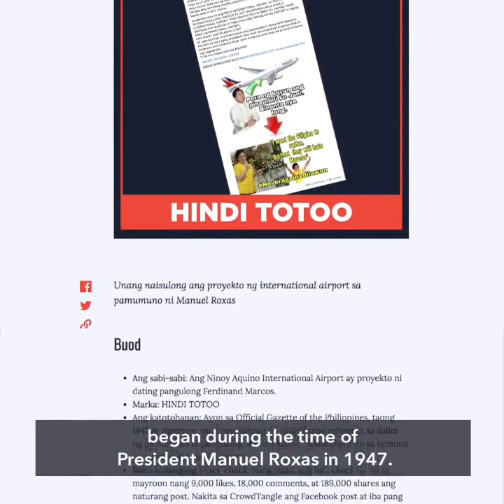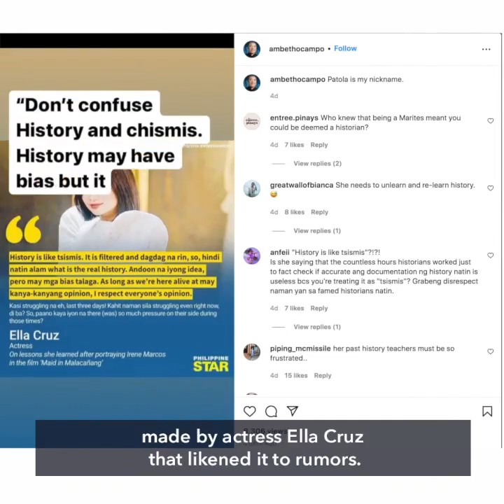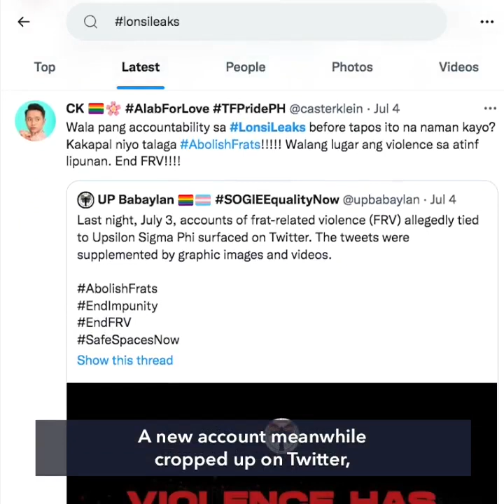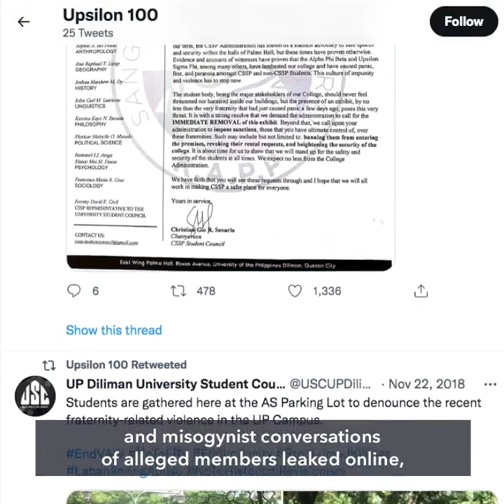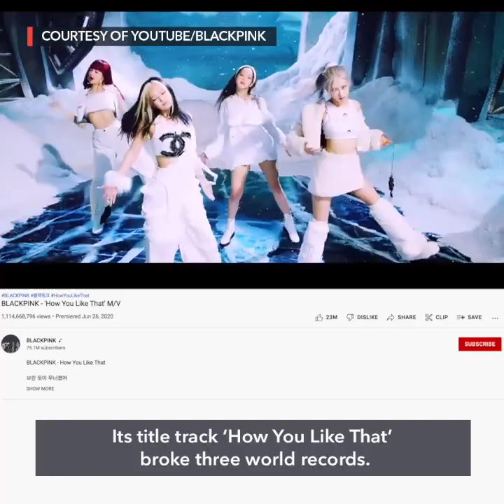Marcos ‘disagrees’ with 6.1% inflation rate | Evening wRap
- First Cabinet meeting: Marcos tackles economy, 'disagrees' with inflation

- Bill to rename NAIA after Marcos based on false information

- Historian Ambeth Ocampo mobbed by Marcos influencers for talking about history

- UP Diliman student council seeks probe into latest fraternity

- BLACKPINK to make comeback in August

Follow Rappler for the latest news in the Philippines and around the world.